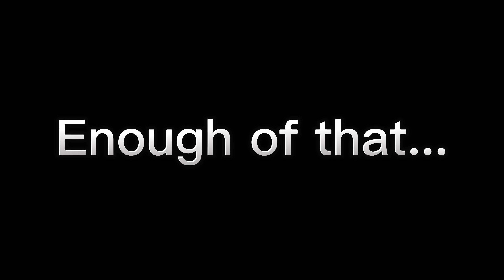Shroomcraft | Tick Tock Goes The Clock | S1 Ep25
Any unnatural events in this video are staged as this is a part lore server.